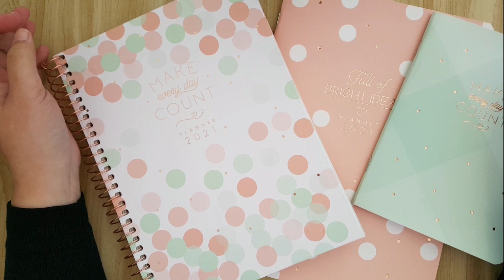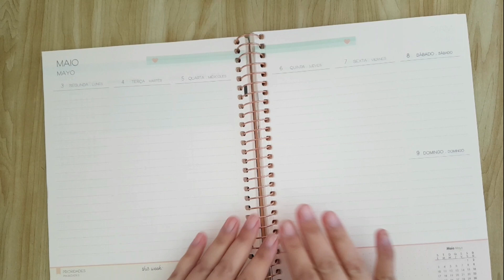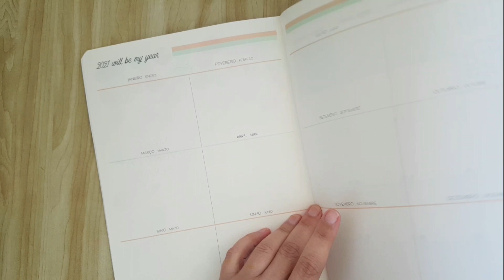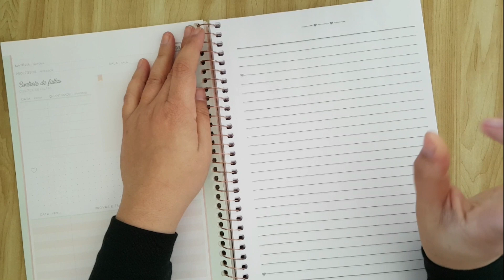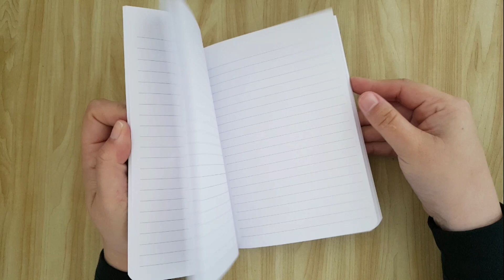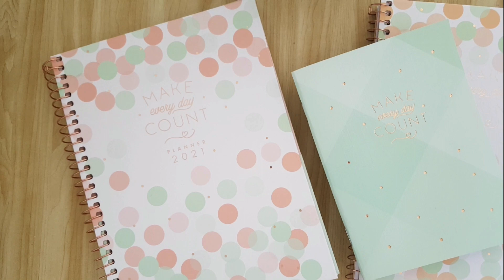TOUR pela Linha Soho 2021 - Tilibra